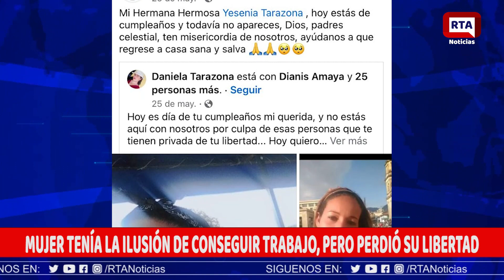informe Mujer tenía la ilusión de conseguir un trabajo, pero perdió su libertad